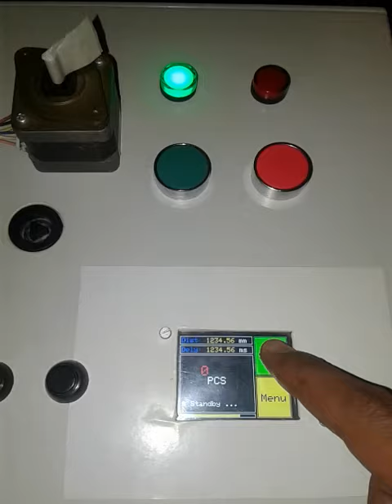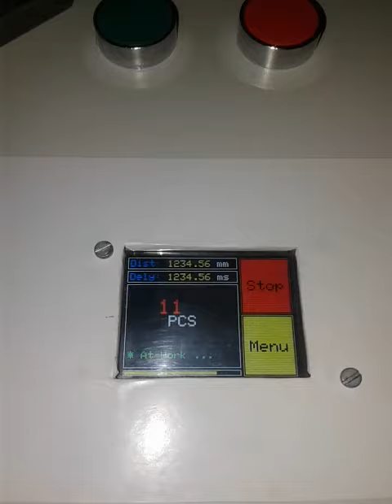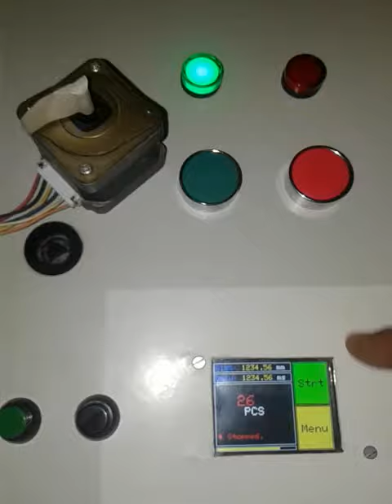صباحكم مبروك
آخر الخطوات في التحكم